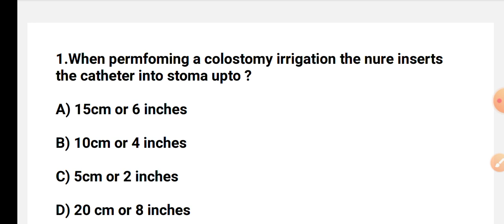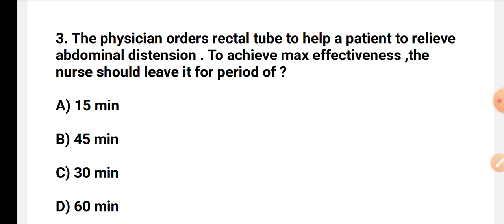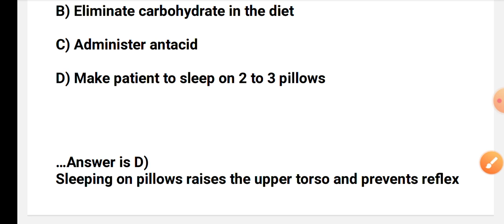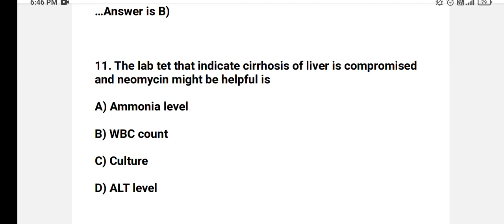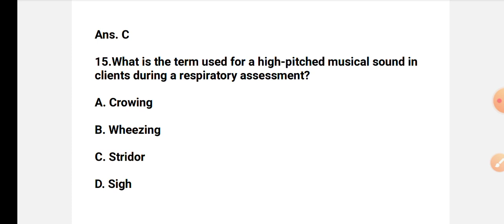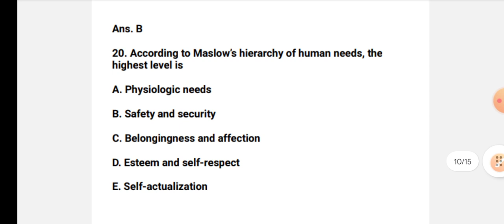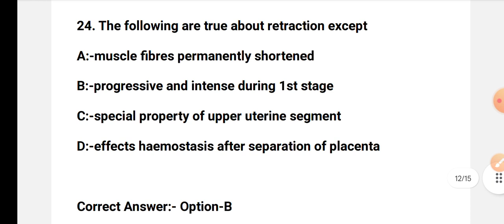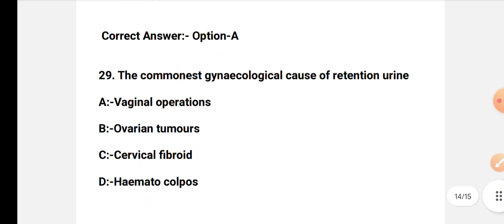RML & SGPGI LUCKNOW STAFF NURSE PREVIOUS YEAR QUESTION PAPER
👉 PGIMER CHANDIGARH NURSING OFFICER VACANCY FULL NOTIFICATION 🔔🔔

staff nurse frequently asked questions, staff nurse government exam preparation, staff nurse previous years question papers, staff nunurse online coaching,
latest staff nurse govt vacancy 2022
staff nurse govt vacancy 2022
dsssb previous years papers, mohalla clinic syllabus, staff nurse vacancy, staff nurse govt online classes,
staff

👉DON'T IGNORE 🙏